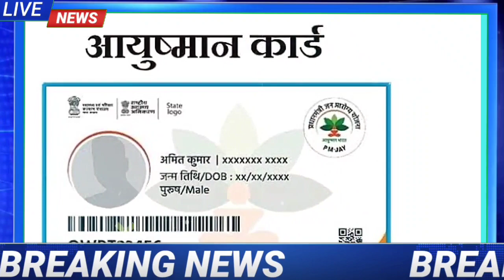यूपी के आशा कार्यकर्ता के नौकरी पर संकट | सरकार ने दी कड़ी चेतावनी, पकड़ी गई बड़ी लापरवाही अब जानें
भारत की दस लाख महिला आशा कार्यकर्ताओं को डब्ल्यूएचओ द्वारा वैश्विक स्वास्थ्य को आगे बढ़ाने में उनके 'उत्कृष्ट' योगदान के लिए सम्मानित किया गया. WHO द्वारा आशा स्वयंसेवकों को यह सम्मान ग्रामीण क्षेत्रों में स्वास्थ्य सुविधाएं पहुंचाने और देश में कोरोना वायरस महामारी के खिलाफ अभियान में उनकी महत्वपूर्ण भूमिका के लिए दिया गया है. लेकिन आशा कार्यकर्ता जमीन पर कई तरह की समस्याओं का सामना कर रहे हैं |